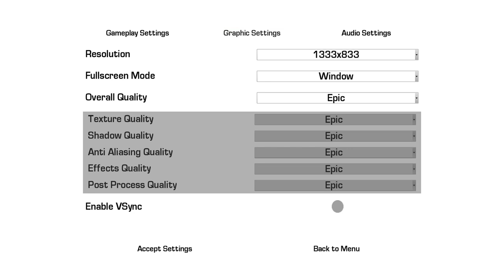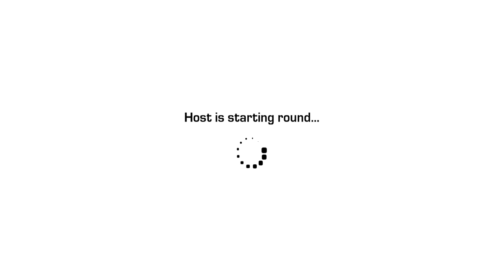P R O T O S Main Menu, Lobby, and DemoMap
Main Menu, Lobby, and DemoMap - P R O T O S Multiuser Modular Entity Construction Framework